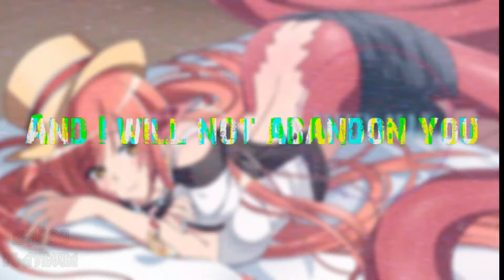❖ Nightcore ⟿ Numb HD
NO OLVIDES PONERLO EN 1080!
No suelo escribir aquí, pero es que este vídeo me ha costado mil :c.
Para empezar tuve que editarlo 2 veces de 0. Cuando estaba a punto de acabar, aún habiendo guardado, el programa se cerró sin dejarme abrir el archivo del vídeo; y es que cuando encontré un programa que pasase .camproj a MP4, me di cuenta de que el archivo estaba CORRUPTO.
BUENO, después de días, finalmente conseguí hacerlo y mucho mejor que al principio, así que... ENJOY THE SHOW!

✘ SONG INFORMATION:
☆ Name ↬ Numb
☆ Artist ↬ Neffex

✘VISUALS:
☆Character ↬ Miia
☆Anime ↬ Monster Musume no Iru Nichijou
☆Lyrics ↬  Bebas Neue, 28 Days Later

✘ ADDITIONAL DETAILS
☆ Programs Used ▼
➼ Video  ↬  Camtasia Studio 8, After Effects 2019, Wondershare Filmora9
➼ Audio ↬ Camtasia Studio 8
➼Image and lyrics ↬ Sai
☆ Picture Origin → N/A

  I'll remove it as fast as I can.